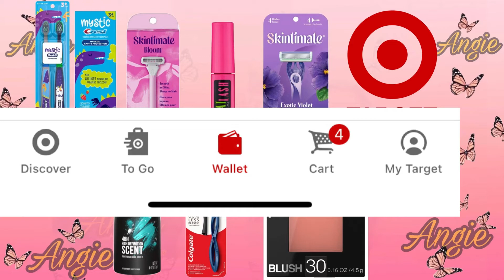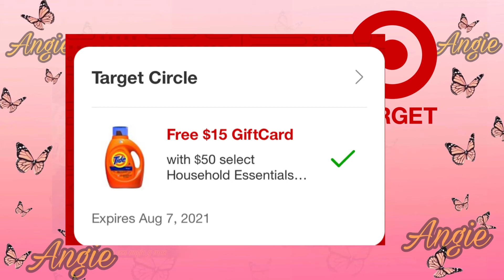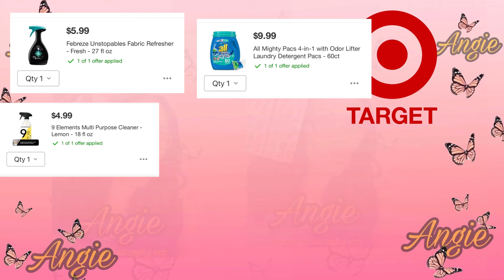Compras en Target solo 👉 DIGITALES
Videos disponibles

Axe gratis CVS

Ofertas no anunciadas cvs

Compra en Walgreens solo digitales

Compra en cvs gratis

Aplicaciones de rembolsos que utilizó

Cómo usar fetch

Baja Shopkick

Baja ibotta